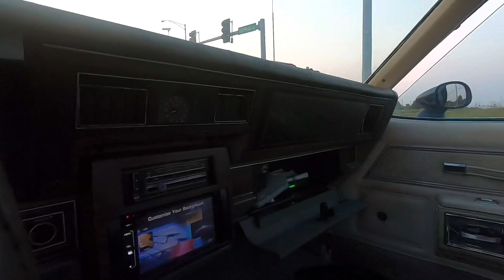WE BACK IN THE STREETS ! | AINT NO MORE PLAYING | young box chevy king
We finally back !!! I missed y’all I really enjoy putting up quality content not just bs quick out together but I’m going to try and get back to my roots and put y’all on more game on this box Chevy stuff more how to videos n allat .